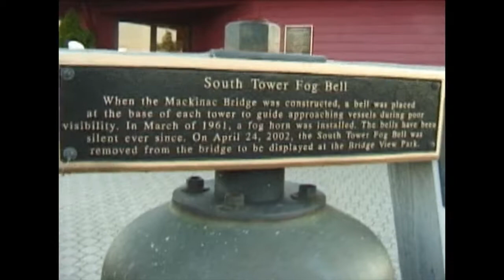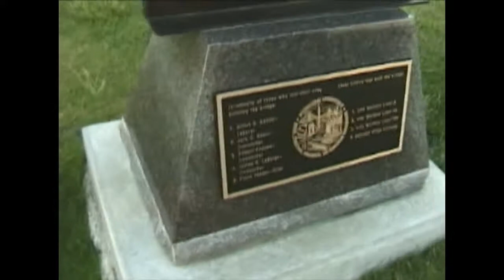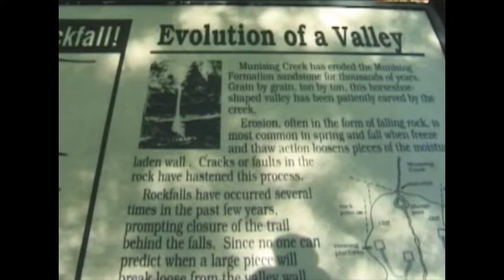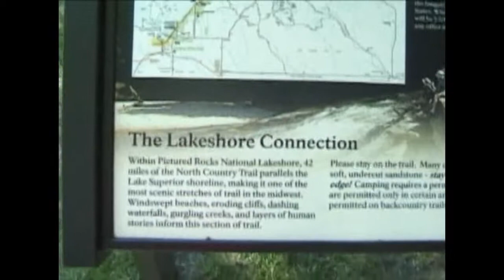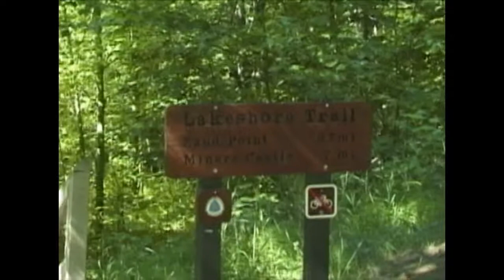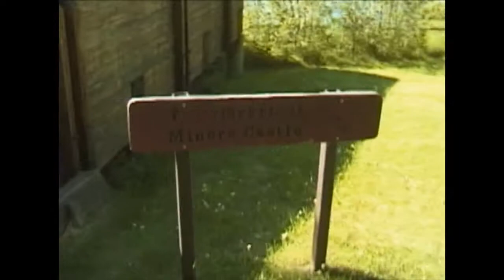cup of coffee with Oscar Osbo in the U P picture rocks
U. P.  picture rocks